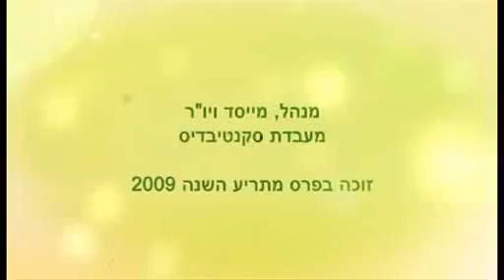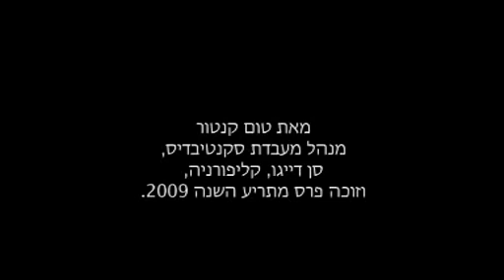tom cantor testimony